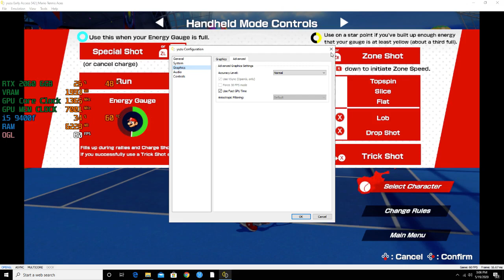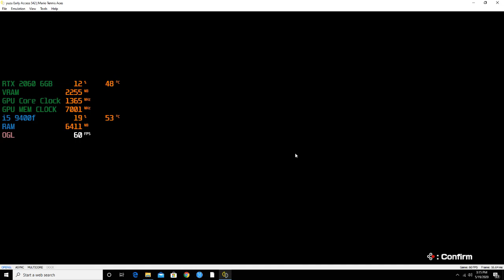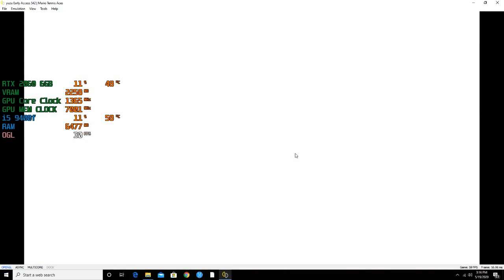Yuzu Emulator Mario Tennis Aces - RTX 2060+ i5 9400f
Mario Tennis Aces: Rtx 2060 + i5 9400f

Emulator: Yuzu Early Acces 542

System:
GPU: Geforce RTX 2060 6GB
CPU: intel i5 9400f 2.9 Ghz
Motherboard: Gigabyte Z390 M Gaming
RAM: G Skill 16Gb 3000 Mhz